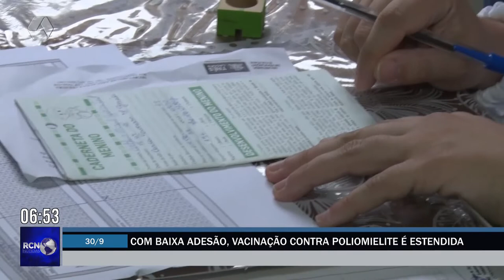Com baixa adesão, vacinação contra poliomielite é estendida